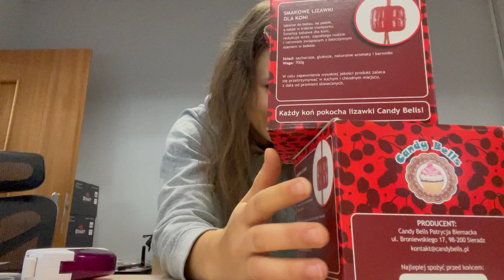VLOG Z PRACY W SKLEPIE JEŹDZIECKIM | NOWA KOLEKCJA ESKADRONA 🩷